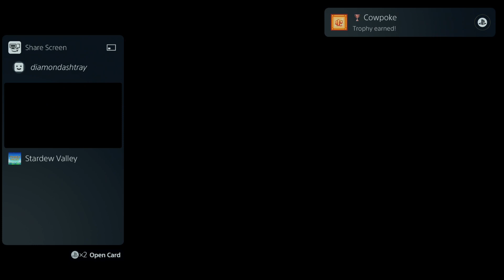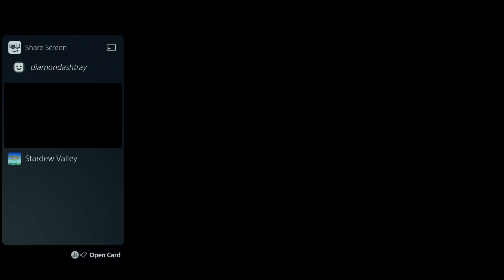Games with my Ex | Ep 12: The Mayor's Purple Shorts | Stardew Valley - Dinosaurwrld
Episode 12 of Dinosaurwrld has Jessi and StehnZ searching Pelican Town for Mayor Lewis' missing purple shorts. The 30 slot backpack was purchased, and a dip in the hot springs was a welcome respite from all this hard farm work.